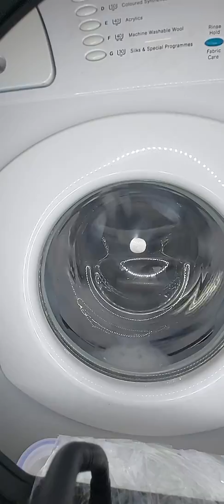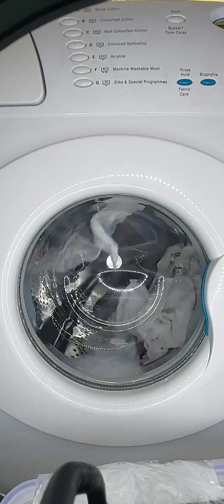seal sqeal and 1400rpm in the Hotpoint WM76P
the coldest 1400 pull I've ever seen this thing do, with very little vibration, and no limits on torque, the speed controllers sure aren't fucking around

as if the vogue Ultima's couldn't get much cooler, they use Philips microprocessors, along with some serious power on older models in the form of a MINIATURE TRANSFORMER on the power board, serious beasty stuff lol

as if 1400 wasn't cool enough, i could make a WD71 out of my WD23 (not doing it as I'll go ahead and get a WD71 if i want one), along with diwngrading from 1400 to 1200 or 1000rpm max speed via module configuration settings, these machines have 7 languages programmed, you press the A,B and D programme buttons to access module config in its entirety, that includes washer setting, which is WM1000, WM1200, WM1400 and WD1200 (for the WD71), along with the 7 languages that can be selected individually

at full power an FHP motor can easily hold 1400rpm, on the WMA machines they held 1400 for much longer, the 30 seconds is what makes the vogue, WM, 95 and 99 series machines unique, as GEC motors couldn't handle even 2 minutes at full throttle (1400rpm drum speed) without burning out

the heater on this is 2100 watts, but don't let it fool you, this thing does a full boilwash in about 90 minutes from cold water, the thermostat (in the wet test in service mode) can display temperatures in 1° increments until the test is completed

the sump flush system is a brilliant feature, at the start of the main wash the prewash compartment fills for around 30 seconds, filling the sump with water, then the mainwash compartment is rinsed with water, starting the wash cycle with more detergent

and some people think they can't be anything more than a record breaker, yeah right